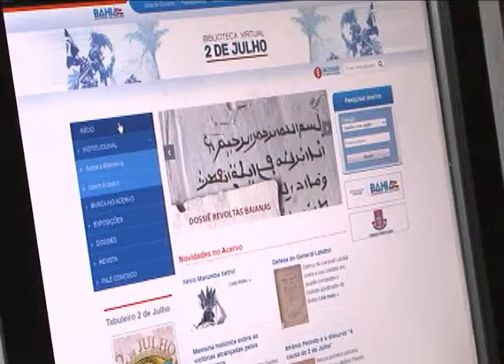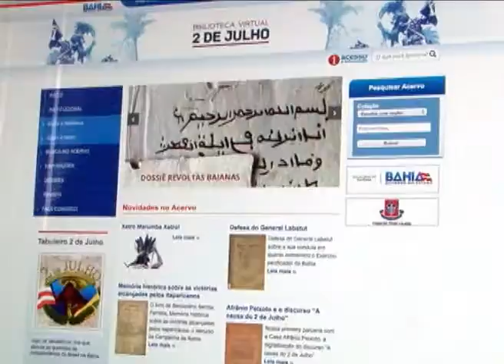Novo site da Biblioteca Virtual 2 de Julho valoriza história da Bahia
No dia em que se comemora a luta pela Independência do Brasil na Bahia, a história do estado ganha mais um espaço de valorização, além das ações que são realizadas durante o mês de julho e do tradicional desfile: o novo site da Biblioteca Virtual Dois de Julho. O espaço virtual passará a ser denominado Consuelo Pondé de Sena - em homenagem à historiadora que presidiu o Instituto Geográfico e Histórico da Bahia (IGHB) por 19 anos e faleceu em maio deste ano. O lançamento do novo site ocorreu na tarde desta quinta-feira (2), em cerimônia realizada no Palácio Rio Branco.